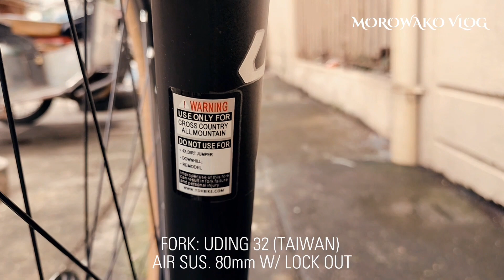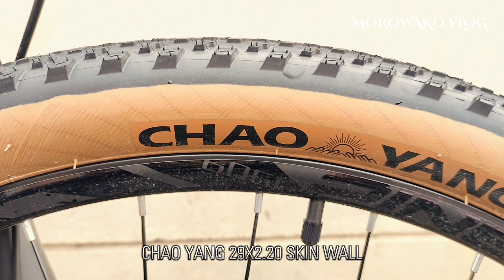BIKE CHECK / PINEWOOD RAPTOR 2.0 / BIKE PARTS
Sa video nato ay naglalaman ng ibat ibang bahagi o pyesa ng pinewood pinewoodraptor2.0 bike para sa kahilingan ng ating subscriber at sa kaalaman narin ng lahat na sumusuporta sa ating vlog.
maraming salamat.